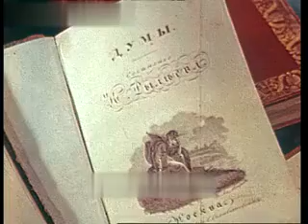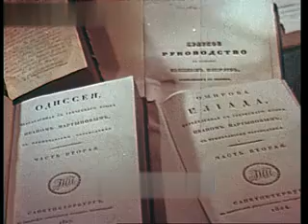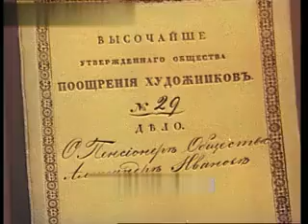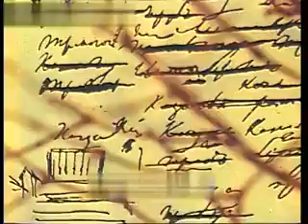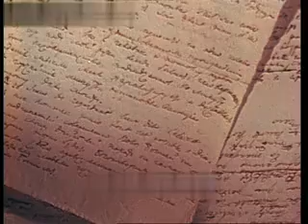Иванов Александр Андреевич | Художник Александр Иванов, документальный фильм, 1982, СССР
Фильм о величайшем русском художнике, коим являлся  Александр Андреевич Иванов  - академик; создатель произведений на библейские и антично-мифологические сюжеты, представитель академизма, автор полотна «Явление Христа народу».

Студия: Леннаучфильм
Режиссер: М. Клигман
Авторы сценария: Э. Кузнецова
Операторы: С. Циханович
Звукооператор: А. Стефанов
Редактор: Е. Прицкер